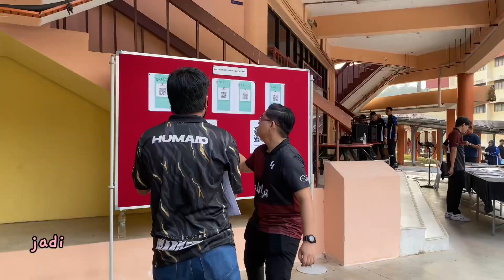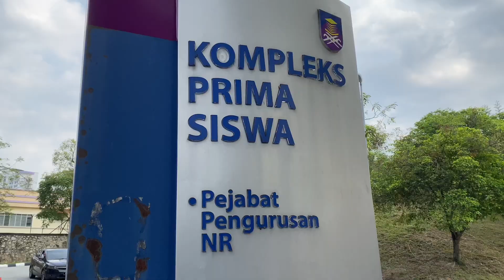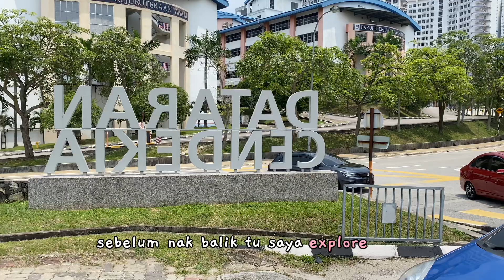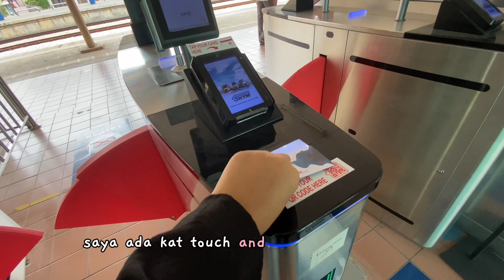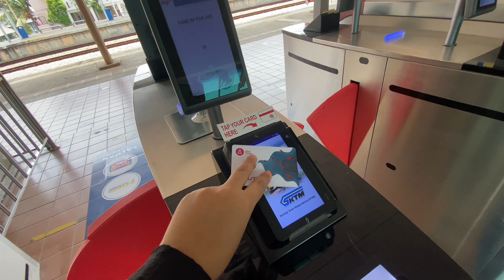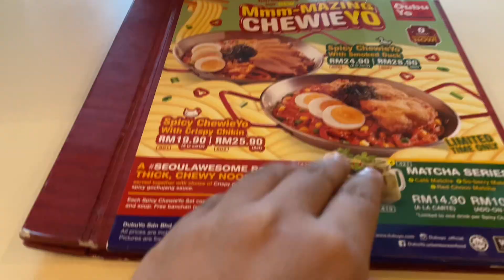Hello! Hantar adik ke UITM Shah Alam | after so long, hello YouTube!